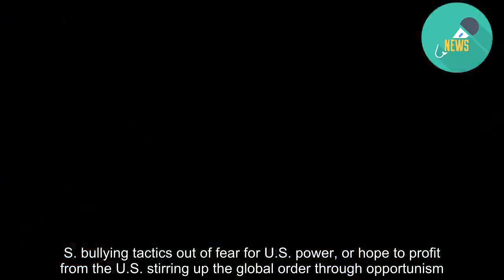Trump, Xi hold high-stakes trade war talks at G20 in Japan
OSAKA (Reuters) - U.S. President Donald Trump said on Saturday he was open to a potentially “historic” trade deal with Chinese President Xi Jinping, as they began talks that could ease tensions or plunge the world’s two largest economies into a deeper trade war.  The dispute has already cost companies in both countries billions of dollars, disrupted global manufacturing and supply lines, and roiled global markets.   Trump and Xi were meeting on the sidelines of a Group of 20 (G20) summit in Osaka, western Japan, where the trade feud  including a dispute over Huawei Technologies Co has raised concerns about its threat to global growth.  “I actually think that we were very close and ... that something happened where it slipped a little bit, and now we’re getting a little bit closer,” Trump told Xi as the cameras rolled at the start of the closely-watched talks.  “But it would be historic if we could do a fair trade deal.   “We’re totally open to it, and I know you’re totally open to it.” He gave no details of what a deal would entail.   The U.S. president has said he would extend existing tariffs to cover almost all imports from China into the United States if there was no progress from the meeting on wide-ranging U.S. demands for economic reforms.  Xi told Trump he was ready to exchange views on fundamental issues and stressed the need for dialogue over confrontation. Related CoverageU.S. will not level new tariffs on Chinese exports: XinhuaTrump says had an excellent meeting with China's XiSee more stories  “Forty years on, enormous change has taken place in the international situation and China-U.S. relations, but one basic fact remains unchanged. China and the United States both benefit from cooperation and lose in confrontation,” Xi said.  “Cooperation and dialogue are better than friction and confrontation,” he added.    “Today I’m prepared to exchange views with you on the fundamental issues concerning the growth of China-U.S. relations, so as to set the direction for our relationship in the period to come and to advance the China-U.S. relationship based on coordination, cooperation and stability,” Xi said.  China’s Global Times, published by the ruling Communist Party’s official People’s Daily, said earlier on Saturday the world had to “contain capricious U.S. actions”, pointing to examples like Trump withdrawing from the Paris climate accord.  “The world needs to rein in the U.S., although it’s difficult,” the paper said in an editorial.   “The problem is that many countries have misgivings in expressing their opposition to U.S. bullying tactics out of fear for U.S. power, or hope to profit from the U.S. stirring up the global order through opportunism.” DIFFICULT TRADE RELATIONS   The leaders of the big economies will agree on Saturday to accelerate reforms to the World Trade Organization but stop short of calling for the need to resist protectionism in their closing communique, Japan’s Nikkei newspaper said.  The best outcome from the T